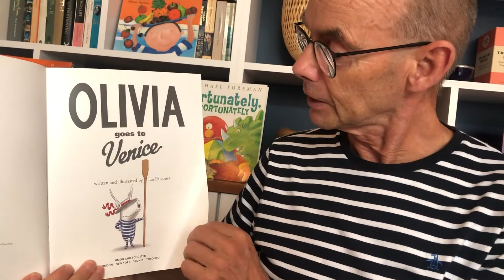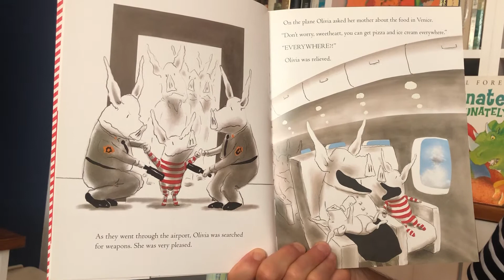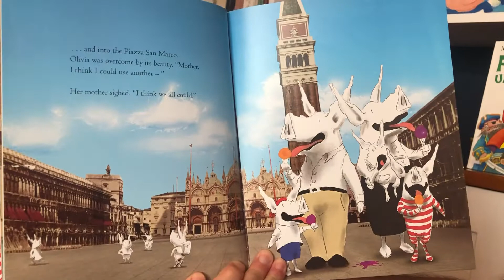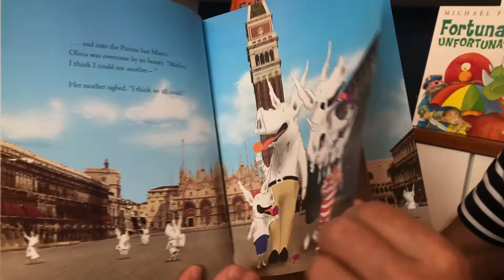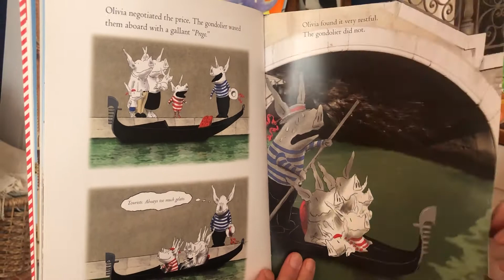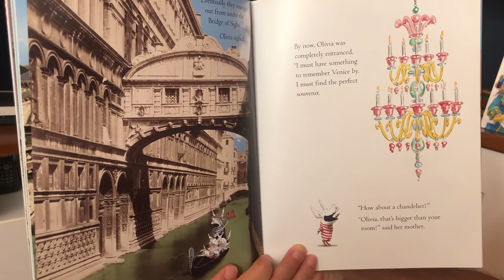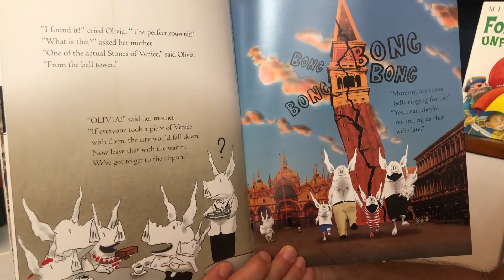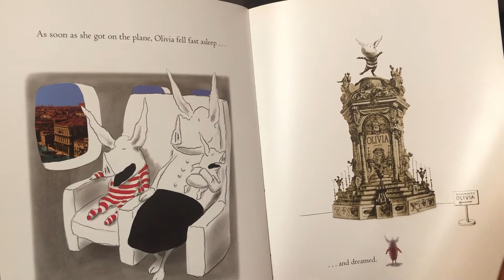Olivia Goes to Venice. Stories for kids at home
Olivia is a young piglet living in her pig family. She is full of energy and questions and always wants to help, even when others really don't want her help! In this wonderful book, written and illustrated by Ian Falconer, Olivia decides that her family need to visit Venice in northern Italy. Olivia and her family are entranced by the beautiful buildings which line the many canals. Ice cream - gelato - seems to give Olivia the energy she needs exploring the wonderful city, but, typical of Olivia, she often gets into trouble! She leaves Venice in a hurry, thinking that the Venicians are waving goodbye, but they are furious! Find out why in this book featuring many photographs of Venice used in a unique way to tell a wonderful story. Ian Falconer's distinct creative style shines through every page. He originally wrote the first Olivia story for his niece as a Christmas present. Luckily, we now have lots of Olivia stories for children all around the world.